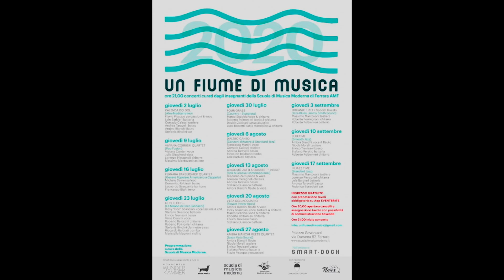Un Fiume di Musica 2020 - New York City - GIACOMO ZATTI & QUARTET "INSIDE"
Un Fiume di Musica 2020 - quinta edizione
Rassegna di concerti sulla Darsena di S.Paolo a Ferrara, a cura di Associazione Musicisti di Ferrara APS - Scuola di Musica Moderna,  all'interno del progetto SMART DOCK

Website And Social